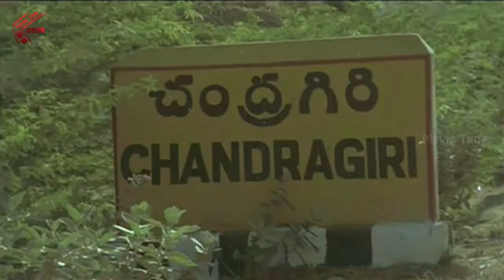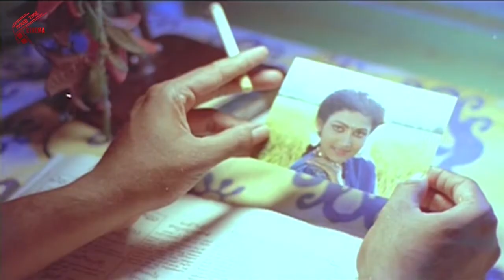ముందు నువ్వు లోపలికి పదా నాకు మూడ్ వస్తుంది | The Best Telugu movie Scenes | Telugu Cinema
watch : ముందు నువ్వు లోపలికి పదా నాకు మూడ్ వస్తుంది | The Best Telugu movie Scenes | Telugu Cinema